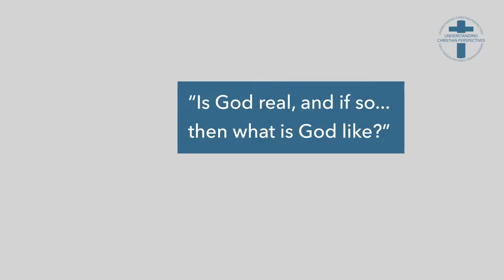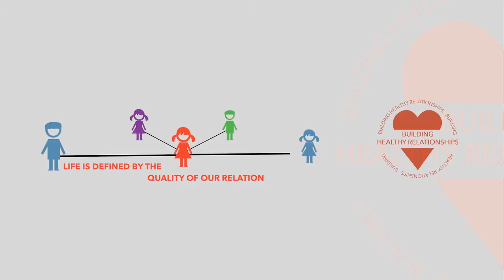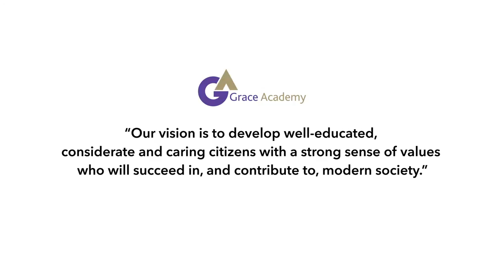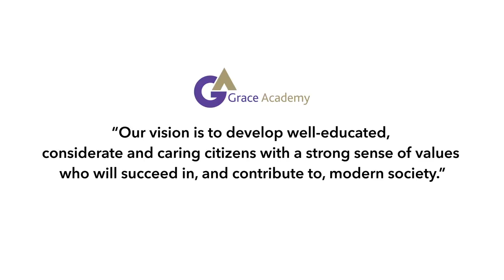Grace Academy - The Ethos & Enterprise Journey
The Ethos and Enterprise journey is part of what makes us unique at Grace Academy, and this short film shows what this journey looks like for our students, staff and parents.